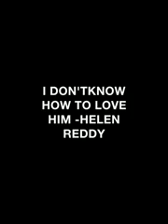I DON'TKNOW HOW TO LOVE HIM -helen reddy